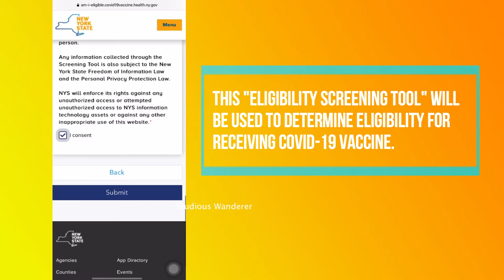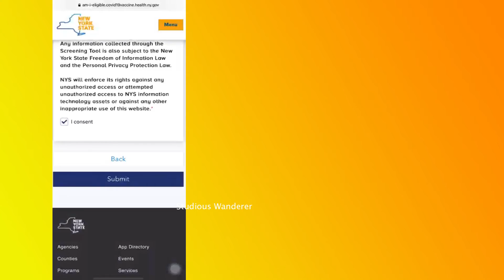How to book an appointment for COVID-19 Vaccine New York | United States | Step by step with example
How to book appointment for COVID-19 Vaccine at New York | United States | Step by step with example

✔️If this video has been helpful, buy us a coffee!